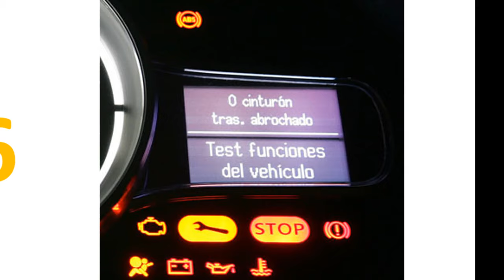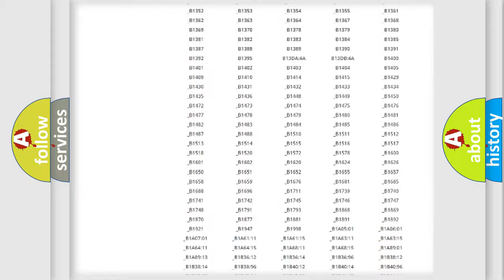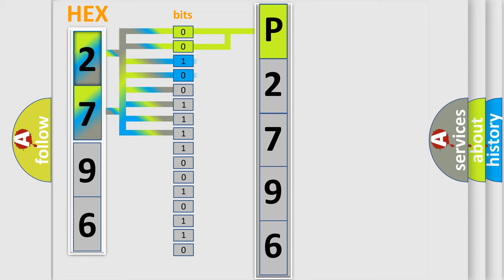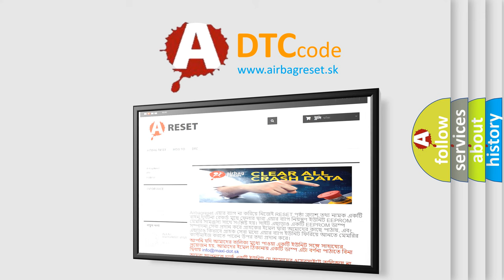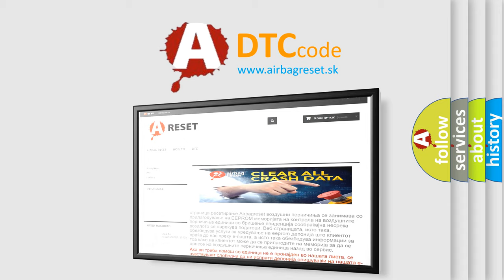DTC Lincoln P2796 Short Explanation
Contents:
0:21 Basic DTC analysis according to OBD2 protocol standard.
1:48 Insight into programming
2:58 A diagnostically understandable description of the Diagnostic Trouble Code
3:05 Basic error definition

Make:
Lincoln
Code:
P2796
Definition:
Low Speed CAN Communication Bus Performance
Description: